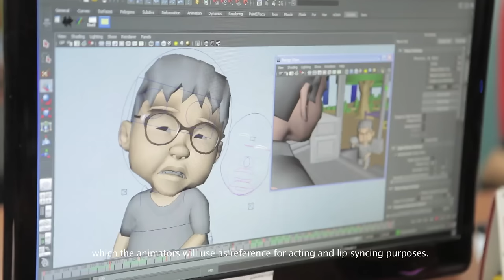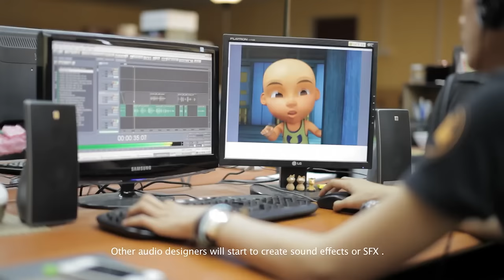Diari Produksi EP02 - Audio [HD]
Diari Produksi kali ini membawa anda ke Audio Department. Nak tahu bagaimana mereka menghasilkan bunyi-bunyian hebat untuk produksi? Saksikanlah Diari Produksi Ep2 ini.